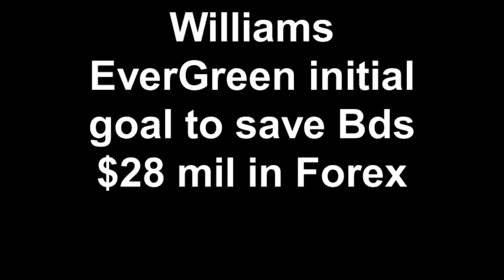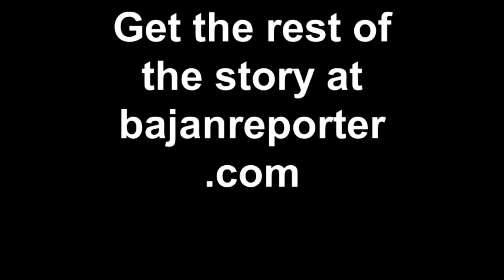Launch of Bajan Solar Industry - Williams EverGreen: Plans to save Barbados $28 mil. in ForEx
"I believe that if we are able to convert the energy of the sun into usable affordable electricity we will have a secure future. Electricity will always be in demand and we are already leading the alternative energy industry in Barbados. The further development of this sector of our business will be our primary objective in 2012 and beyond." - Ralph (Bizzy) Williams; Chairman